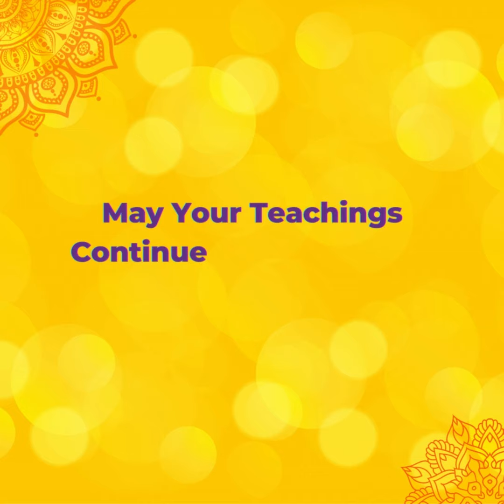Dr.Vasanth Vijay ji Maharaj 54th Birthday!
May his teachings continue to inspire and uplift us all. Happy Birthday, Dr. Vasant Vijayji Maharaj.